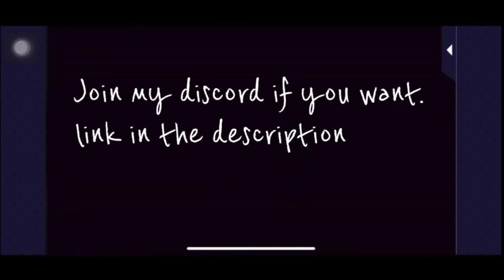Kei Soejima Lover Afterglow episode 1 - Masquerade Kiss